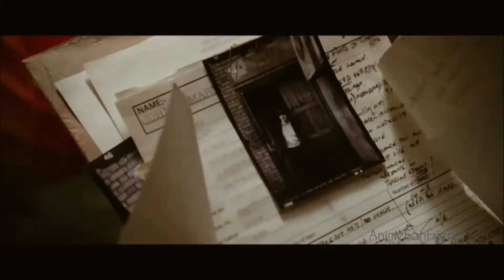James McAvoy - Johnny Martin Penelope Love Me Like You Do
been in love with this movie ever since i saw it for the first time back in 2006 and love it even more now 😍
just had to make an edit with Johnny/Max 🙈❤ Movie: Penelope
Character: Johnny Martin / Max Campion
Actor: James McAvoy
Song: Love Me Like You Do
Artist: Ellie Goulding